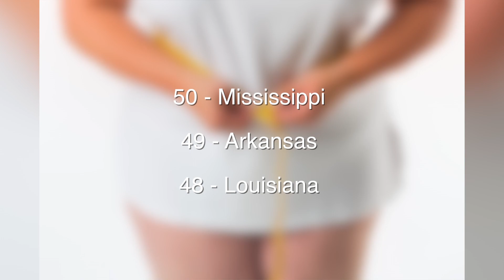Hawaii Named the Healthiest State in America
Life must be pretty sweet in Hawaii. Not only is it one of the most beautiful states, but it's also the healthiest. Mara Montalbano (@maramontalbano) has the story.